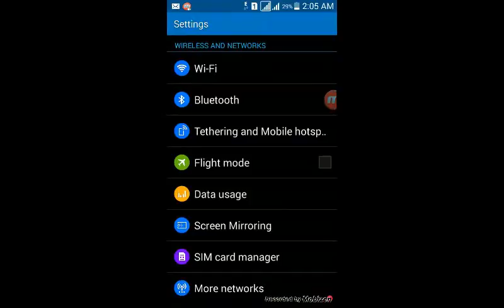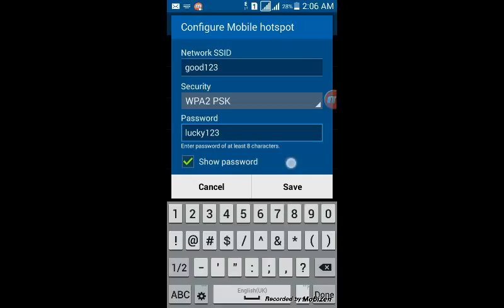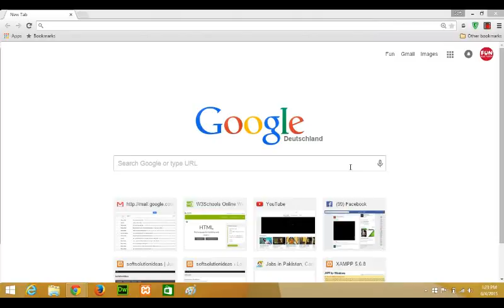How to use mobile as wifi router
This video contains info about how to share mobiles internet connection on laptop or on other devices having capability of wifi.
in this video i used Samsung Grand Prime android mobile for this purpose. other mobiles e.g Nokia X , Q mobile, Huwie, SONY,  Naxus, HP, Hier and other samrt phones. All devices having android operating system can use this function. and all laptops e. HP Hier, Dell, Lenovo, Sony Vio, Toshiba etc. having wifi capability can use this connection.